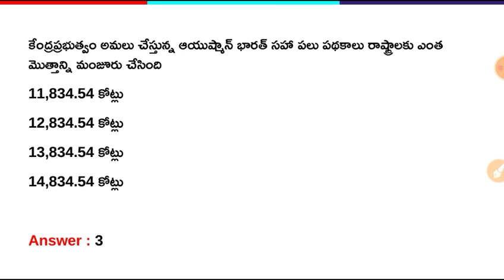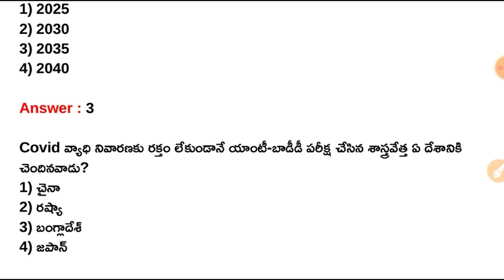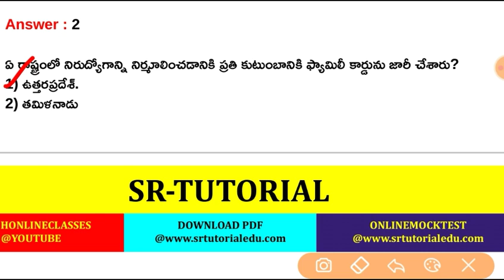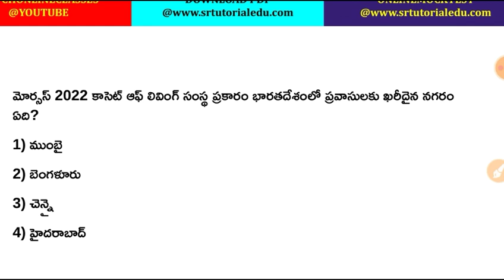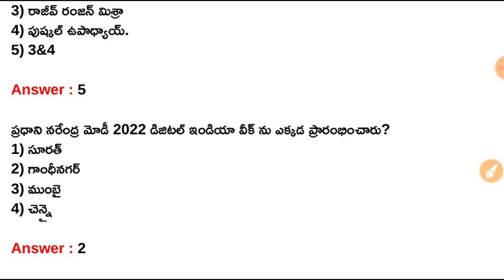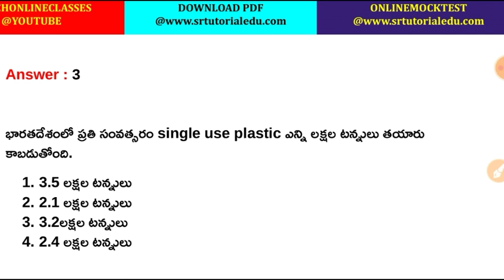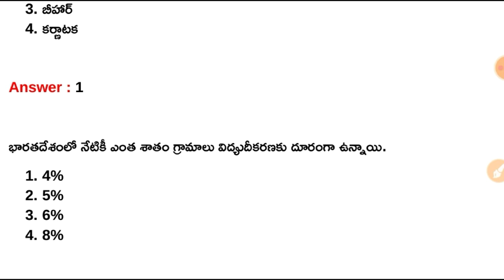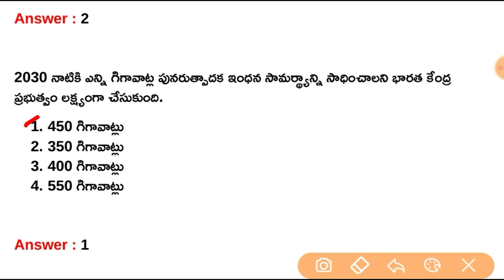03-06 July 2022 Daily Current Affairs in Telugu || 06-07-2022 Daily Current Affairs in Telugu